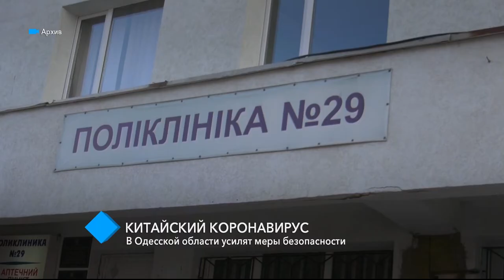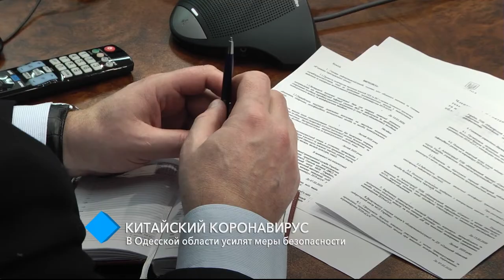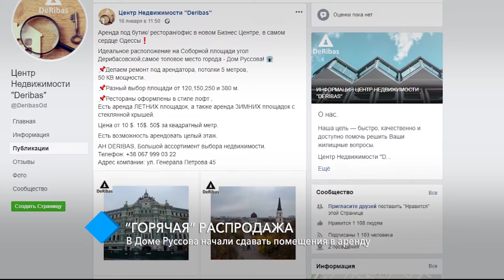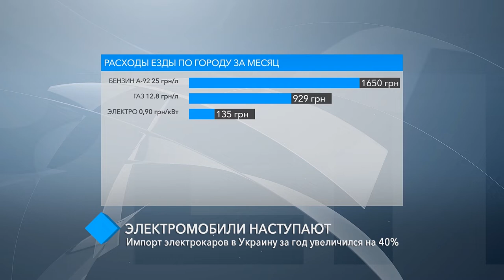Выпуск новостей 29.01.2020